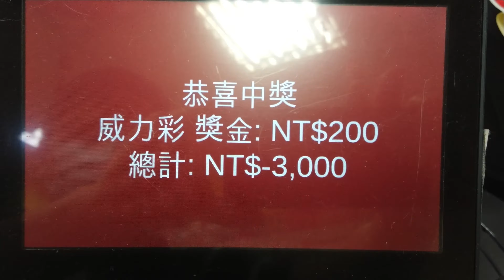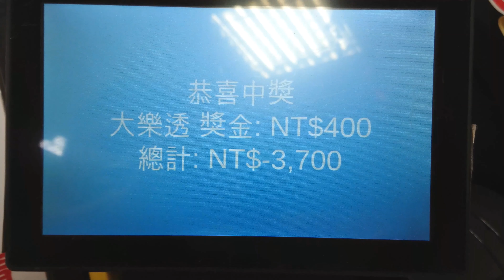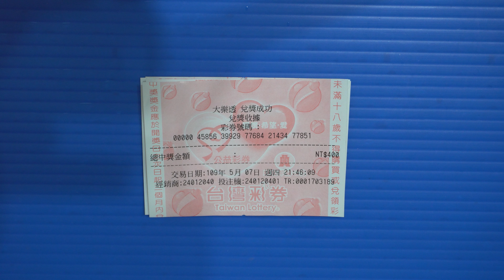[大樂透][威力彩] 記錄感人的彩卷兌獎時刻 [彩卷行兌獎實錄][中獎就是爽啦][公益][彩卷][Lottery][宝くじ][ロッタリー][Scratch][スクラッチ][즉석복권]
來到了彩卷行，
要來記錄感人的兌獎時刻，
一百、兩百、三百、四百、五百、六百、七百，
一千、兩千、三千，
三千七百元，
一次兌獎拿回三千七百元真是開心啊，
雖然做公益花的遠比中獎拿回來的多，
但是能中獎就是爽啦，
希望以後也可以繼續的中獎啊，
謝謝大家的觀賞，
再見囉，
掰掰。